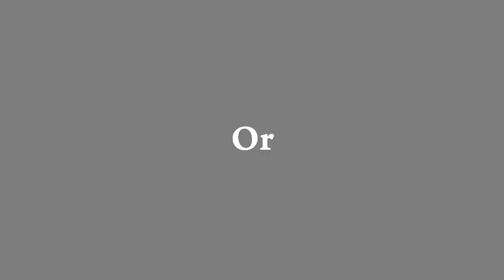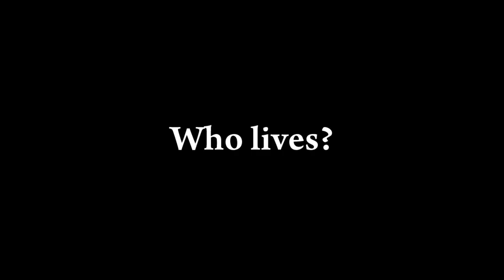DotA Live or Die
Seven scenes, try to guess where we'll live and where we won't. If you guess right, you get a cookie!  :)

Players:
t4c05
Ellio

Song:
Number One - Max Farenthide

Original idea by Haima (?) who created this series a long time ago, but then took it off YouTube. You will be remembered!